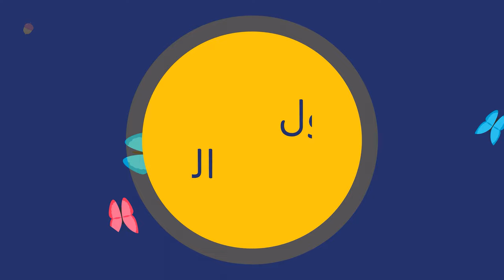أنشودة فصل الربيع للأطفال | تعلم عن فصل الربيع | Learn Spring Season | Children's Song in Arabic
This song teaches kids about the Four Seasons. Watch it and guess what season it is!

Lyrics: Mirna Wehbe and Dr. Josephine Bou Dagher
Melody Composition: Dr. Josephine Bou Dagher
Performance: Jessica Bou Dagher

Abjad Family teaches kids Arabic in an interactive and entertaining way. With ABJAD FAMILY, let's play and sing the alphabet, colors, numbers, seasons, shapes, and so many more!
Have fun learning and singing Arabic with ABJAD!